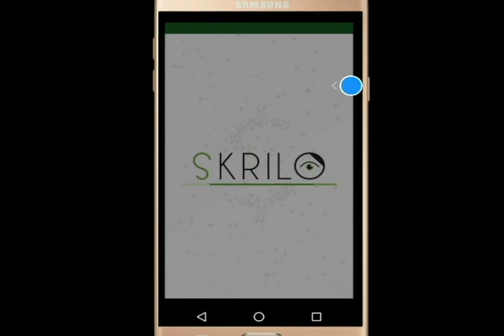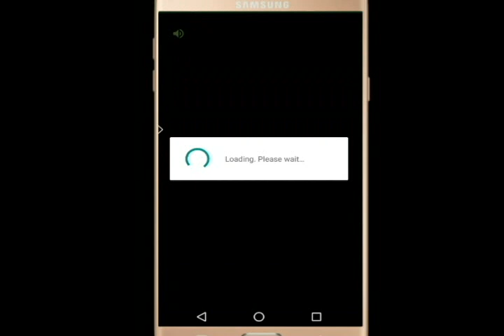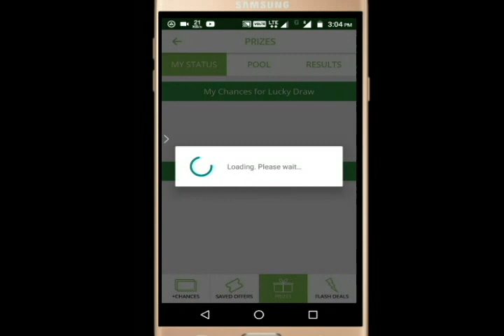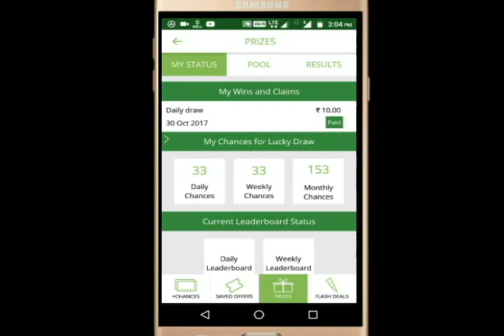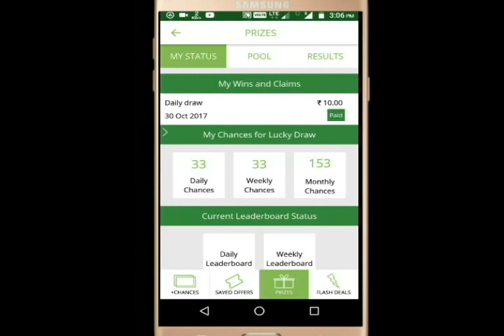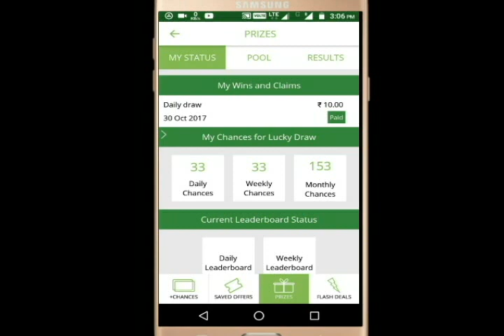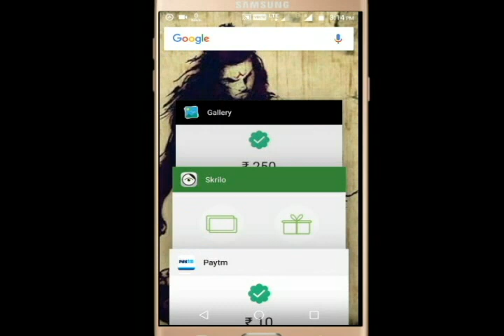Earn money₹100000 in one week |don't miss it|skrillo app earn tips and tricks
This is ur channel,there is no word of saying never.ao you can't say nothing is available in it.this is a channel,we are here to help you in solving ur solutions.

how to earn money online
How to download best apps
How to edit photos
How to sell photos
How to make posters
What is taskbucks
How to have software updates
How to learn ethical hacking
How to know whatsapp tricks